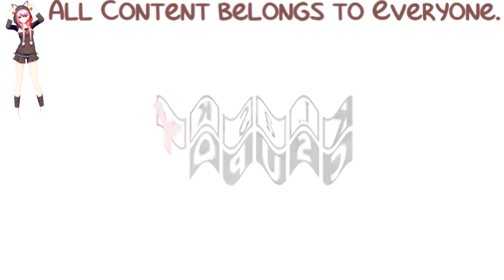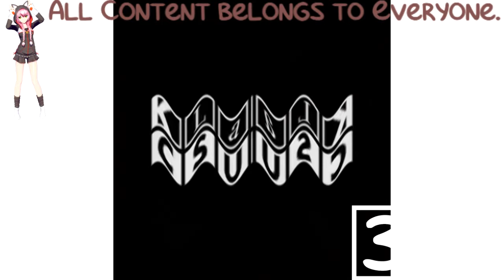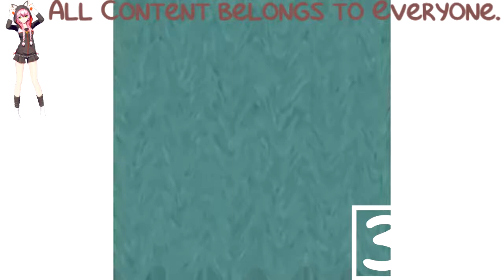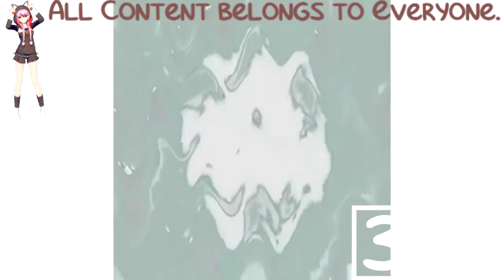(REQUESTED) Asleep Klasky Csupo Effects (1080p)